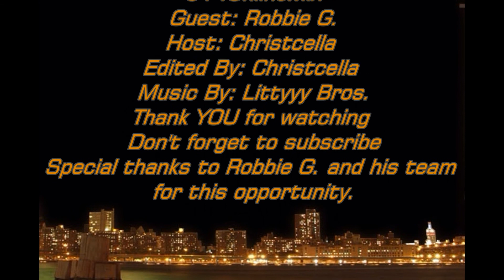Robbie G Interview on 514OnlineMix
Another big interview‼️‼️
Robbie G will be on 514OnlineMix Thursday 17th 12pm!!!
This is a talented and established artist;
"Seven hundred live shows under his belt in the last decade, half of which were headlining slots."
He preformed alongside major artists such as Snoop Dogg , Wu Tang Family (WORLDWIDE), Nelly, AKON , Sean Paul , Rakim , Tech N9ne , Mos Def, Talib Kweli , Merkules , Classified , Swollen Members & MORE
Come Tune in on 514onlinemix.com 12pm Thursday to catch this interview🔥🔥🔥🔥
If u wanna be a successful artist you're not going to want to miss this!